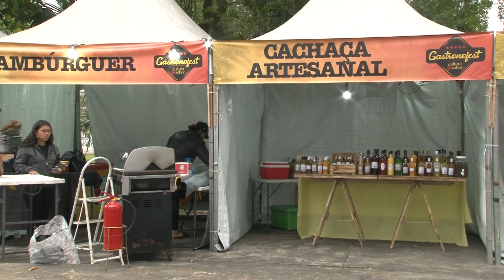GASTRONOMIA E DIVERSÃO PARA TODA A FAMÍLIA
Festival do Chopp, Churrasco e Torresmo acontece esse final de semana no Jardim Casqueiro.